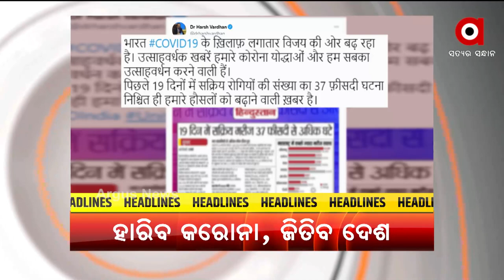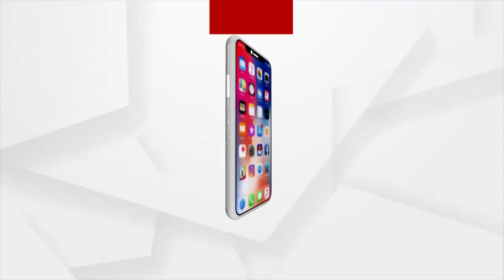Headlines 1 PM | 29 May 2021 | Argus News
+ ଲଗାତର ୨ ଲକ୍ଷ ତଳେ ଦୈନିକ ସଂକ୍ରମଣ…
+ ମଦଭାଟି ଉପରେ ଚଢାଉ ବେଳେ ଆକ୍ରମଣ...
+ ଠିକା କାମ ପାଇଁ ଘାଇ.
+ ନଷ୍ଟ ହୋଇଗଲା ଚାଷୀର ବର୍ଷକର ପରିଶ୍ରମ…
+ କିମସରେ ଶ୍ରମିକ ନେତାଙ୍କ ହୋଇଛି କି ମୃତ୍ୟୁ ?...
+ କରୋନାର କରୁଣ ଚିତ୍ର...